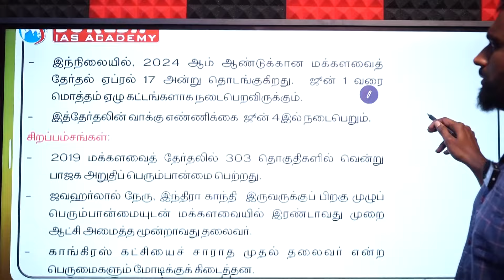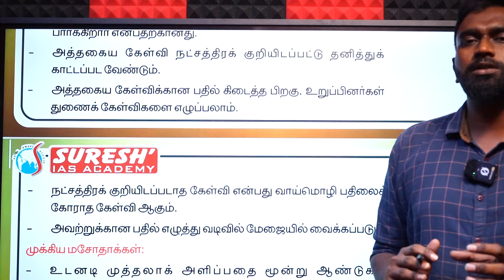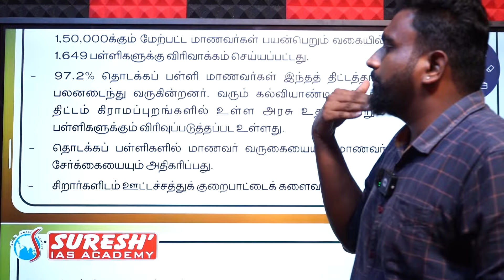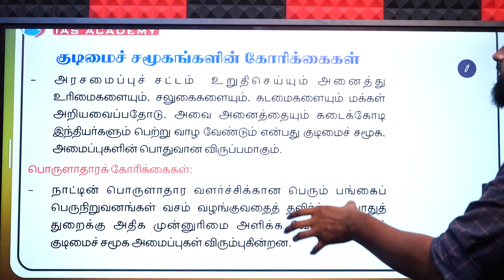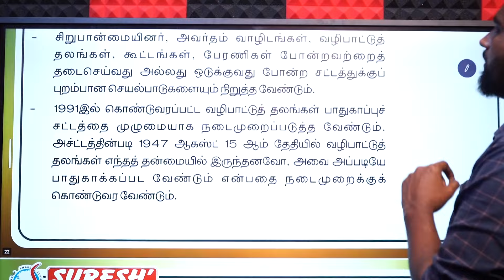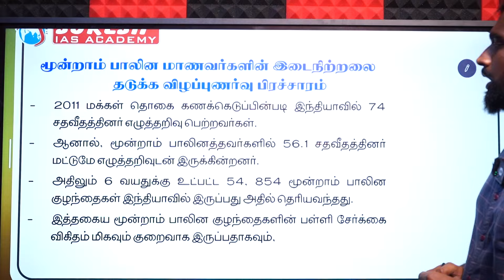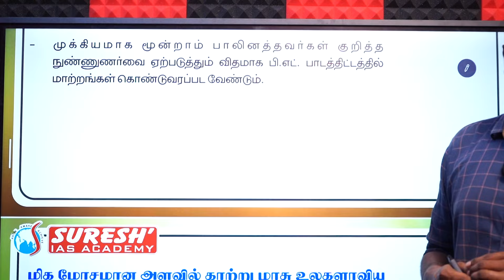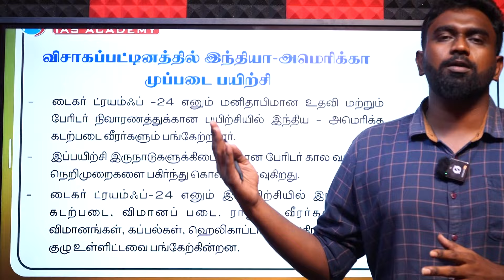DAILY NEWSPAPER ANALYSIS | TNPSC MAINS CURRENT ISSUES | Suresh IAS Academy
For Books:
For Online Class :
For Admission:
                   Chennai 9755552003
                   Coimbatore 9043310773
For Online test